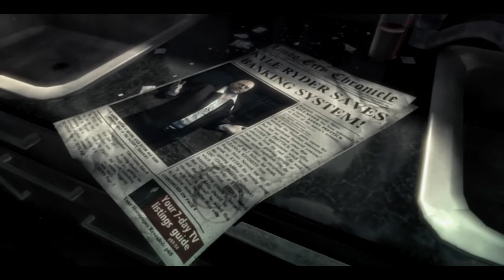Dmc Mission 1 Gameplay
Gameplay Dmc Mission 1 En otro video subo el link del juego
 yo ya pase el juego uno vez poreso tengo ese estilo de dante !